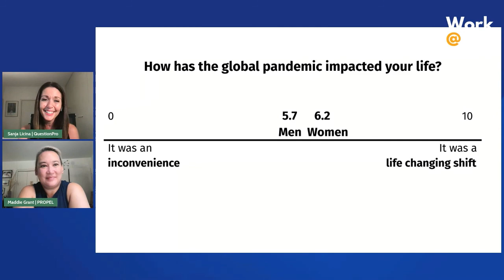Women Rising From the Pandemic | Work @ Life Season Wrap-Up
This is certainly not an end to the conversation, but it’s a wrap-up on our season that was all about The First Female Recession. In this last episode, we recap all the knowledge and data points gathered throughout the season, which, in turn, we hope influence how organizations take action and have an impact on the future of their talent.